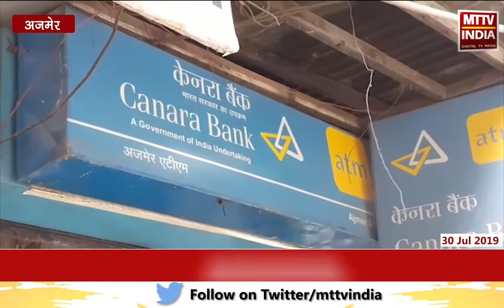AJMER NEWS | GPO के सामने ATM लूटने का प्रयास | MTTV INDIA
GPO के सामने ATM लूटने का प्रयास
अज्ञात बदमाशों द्वारा ATM को लूटने का प्रयास
ATM मशीन में की गई तोड़फोड़
हालांकि कोई अधिकारी नहीं दे रहा स्पष्ट बयान
सूचना के बाद पुलिस मौके पर पहुँची
मामले की जांच में जुटी पुलिस टीम